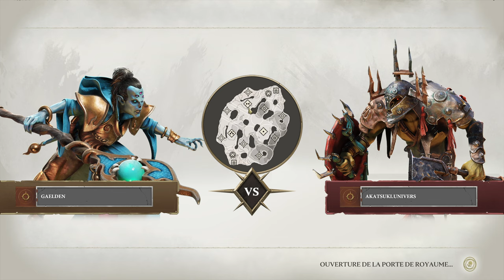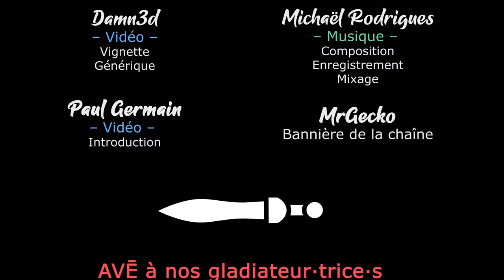AoS REALMS OF RUIN - Ep02 - Multi 1v1 contre Akatsuki en totale découverte [FR]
15% DE REDUCTION CHEZ NOTRE PARTENAIRE avec le code CYGNEMAR à utiliser dans votre panier
Avec l'aide surprise d'Akatsuki, Gaelden vous propose une découverte approfondie en 3 épisodes du nouveau Warhammer Age of Sigmar: Realms of Ruin !

🎮 : Warhammer Age of Sigmar: Realms of Ruin
Vous avez aimé ? Achetez chez notre partenaire !
🔑 : Merci à Games Planet et Frontier Development !

- Ardarin
- Broudaff
- Le Baron d'Onyx
- Mallevin
- Mangazore
- Zmoi6